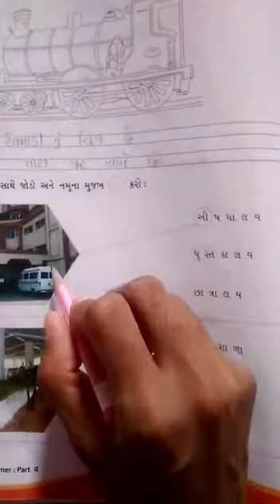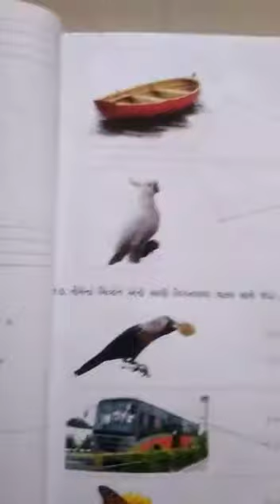STD :- 4 ENG. MED. SUB. :- GUJARATI DT :- 18-08-2021